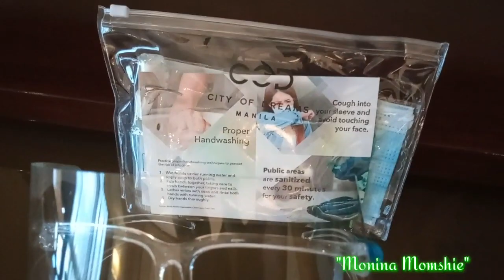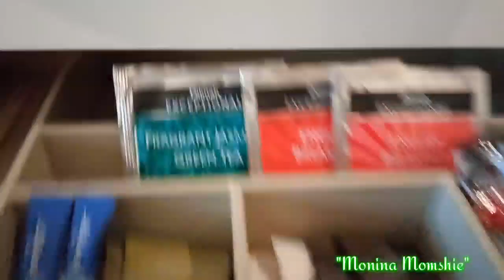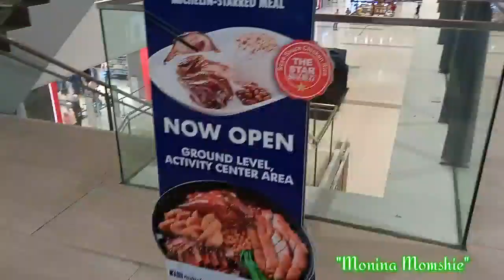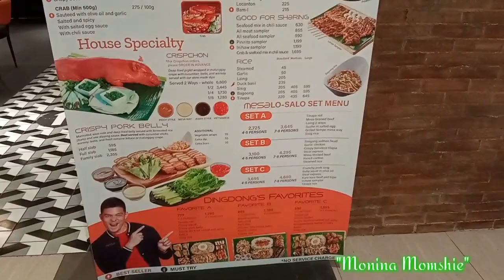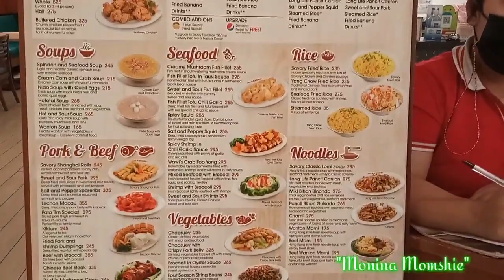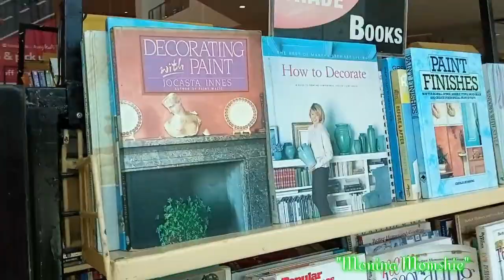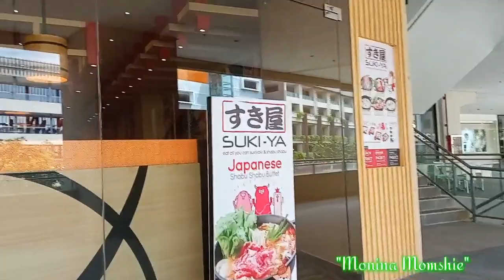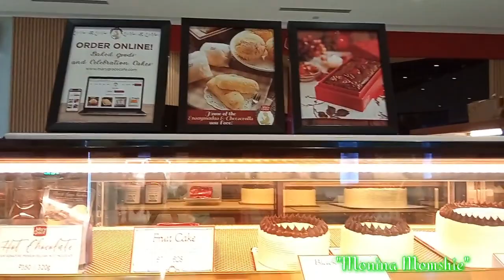AYALA MALL MANILA BAY|NUWA HOTEL OCTOBER 16-18, 2021